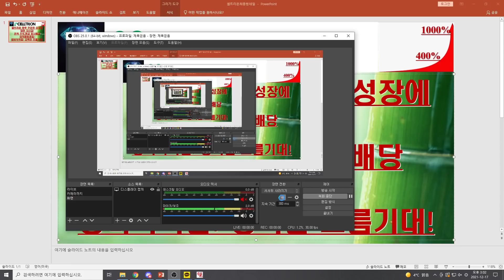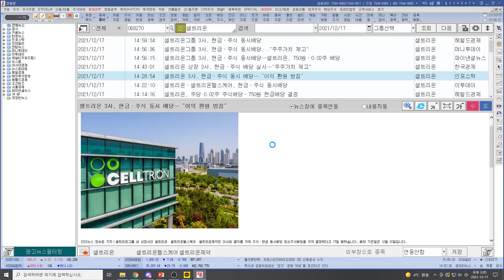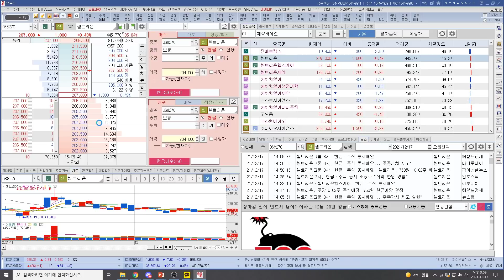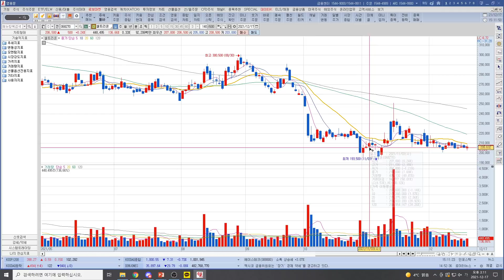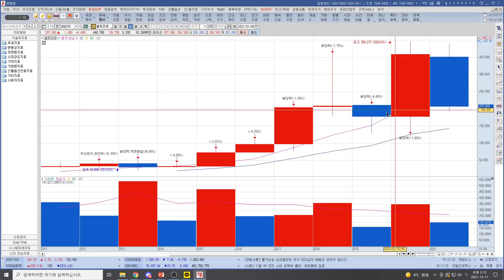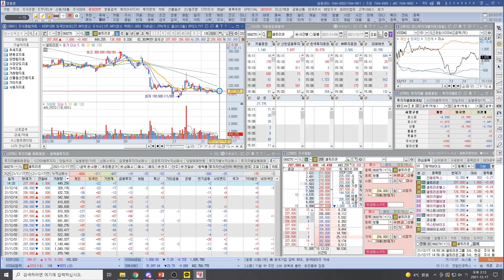[주식투자]셀트리온(셀트리온 향후 꾸준한 성장에대한 자신감!전격 주식,현금 동시배당이익환원방침!쌍바닥작업! 강력한 흐름기대!)